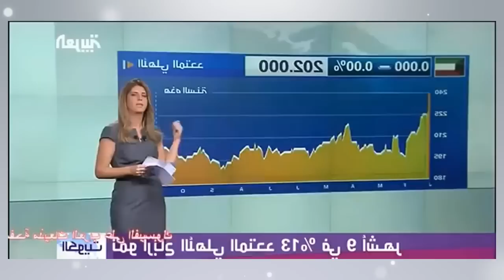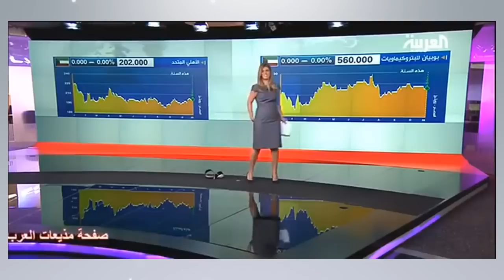الموجز الإخباري - الصباحية - ليوم الأحد 28 أبريل 2013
المختصرات :
السرعة في الفعل، الصرامة في الموقف، ثم الحسم في مسار الأحداث. إنها المفاتيح الثلاثة التي تؤطر السلوك الدبلوماسي لجلالة الملك محمد السادس حين يتعلق الأمر بموضوع الصحراء.

قالت الممثلة فاطمة وشاي إن مرتكز الحرية في السينما المغربية ينبغي أن يقوم على احترام خصوصية المغاربة وعدم التطاول شعائرهم باسم الجرأة، وتساءلت بالقول «هل الجرأة أن تعري فتاة وتخدش حياء المغاربة»،

وضع نجل عامل سابق بولاية جهة الدارالبيضاء الكبرى، ووال سابق على الجهة الشرقية للمملكة، حدا لحياته، غرقا في البحر،يوم الجمعة 26 أبريل 2013، وتم العثور على جثته بعد أن لفظتها أمواج المحيط الأطلسي.

قدم الفكاهي، الفرنسي من أصل مغربي، جمال دبوز، أول عرض له في الجزائر، ولم يفوت الفرصة للتذكير بالعلاقات الوطيدة بين الشعبين الجزائري والمغربي ، ودعا إلى فتح الحدود بين البلدين.

اضطرت الحكومة إلى إلغاء الإجتماع الذي كان مقررا يوم السبت 27 أبريل مع المركزيات النقابية في إطار الحوار الإجتماعي، وذلك بعد توصلها بقرارات مقاطعته من طرف أهم المركزيات المدعوة له.

أكدت مصادر جزائرية أنه تم نقل الرئيس الجزائري عبدالعزيز بوتفليقة إلى مستشفى فال دوغلاس العسكري بباريس لاستكمال العلاج إثر جلطة دماغية.ومن المرجح تأثر الرئيس بحملة إعلامية تستهدفه وتتهمه بالفساد.

وفوجئ سوق العقار في بريطانيا بأن أشهر وأفخم المنازل في بريطانيا معروض للبيع مقابل 250 مليون جنيه إسترليني (400 مليون دولار)، وهو منزل مملوك لواحد من أثرى أثرياء السعودية،مكون من ستة طوابق ويقع بالقرب من قصر "باكنغهام".

الفيديوهات:
العمراني: قرار مجلس الأمن حول الصحراء رسالة قوية إلى المجتمع الدولي.

مذيعة العربية في موقف محرج جدا بعد أن سقط حزامها أثناء تقديم النشرة